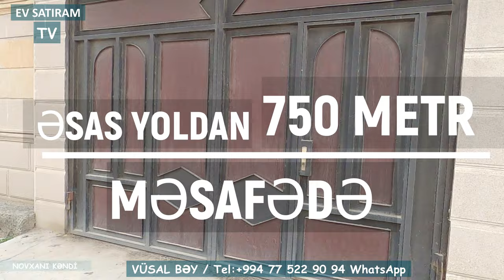QİYMƏT 110 000 (129 000) MANATA ENDİRİLDİ! KUPÇALI EV ÇOX TƏCİLİ SATILIR NOVXANIDA /Недвижимость